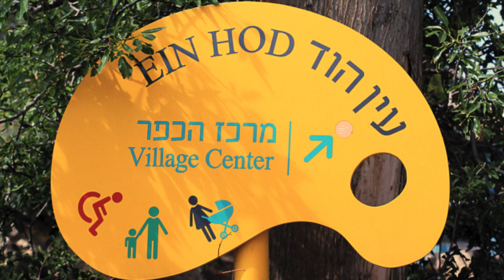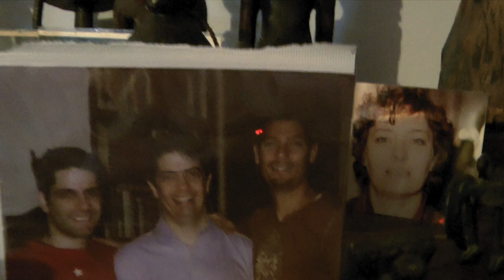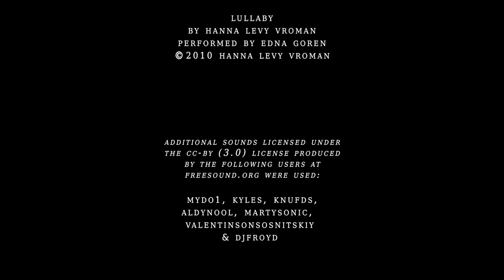The Magician - a film on the artist Benjamin Levy and his wife Hanna Levy - by Lars Muhl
Film from 2020, editing by Jesper Roland.